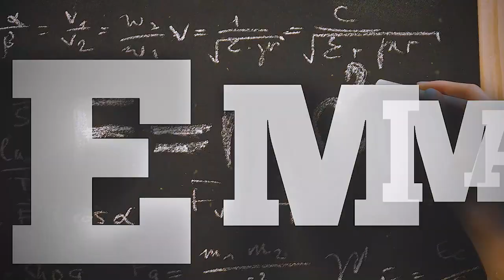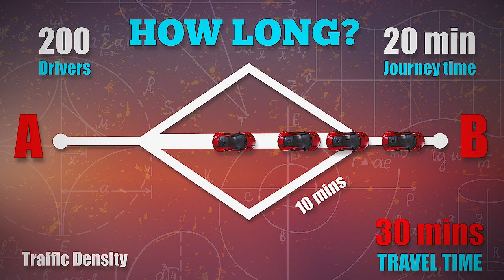Game Theory explained in 6 minutes | Braess’s Paradox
Theory of games is interesting and useful to any person, not necessarily a scientist. Huge researcher of Game Theory is John Nash, who perfectly explained it. His role is phenomenally played by Russell Crowe in amazing film “A Beautiful Mind”. Traffic jams, corruption and revolutions have much in common. At least for mathematicians. With Game Theory they can find the best solutions for complex problems and make uncommon predictions that the average person would not think of.
It allows you to make decisions based on the interests of all members involved. Sometimes these will be not the best solutions, but game theory will be able to predict situations when without intervention there will be a complete collapse. Or vice versa, to describe some situations in which intervention is not necessary. Founder of the Prisoner Dilemma is Dietrich Braess, who explained it. This term is also named as Braess’s Paradox.
Here is our video about it!